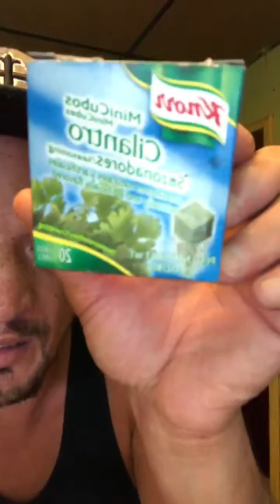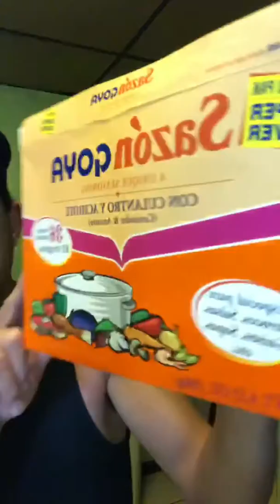How to cook Puerto Rican Rice & beans & pork chops